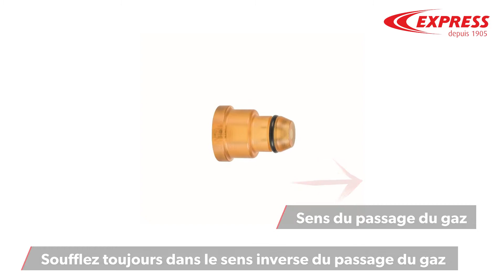[Tutoriels Express] - Pourquoi le gaz de mon fer à souder ne sort pas ?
▶️Première vidéo d'une longue série consacrée au fer de soudeur.
Découvrez à travers ce tuto les causes qui peuvent empêcher votre fer de soudeur Express de fonctionner correctement.

Souvent sur les toits, les couvreurs veulent dépanner leurs fers à souder express. Parce que sur un toit, ils ne peuvent pas se passer de leurs outils et qu'entre sav et pannes mineures des solutions existent.
La première solution, la plus évidente, le fer ne fonctionne pas du tout. Le gaz ne semble pas sortir ! Votre bouteille est-elle bien ouverte ? Cela ne vous prend quelques secondes à vérifier.

Deuxième solution, votre injecteurs peut être bouché ! Mais avant, vérifier s'il en possède un. Si vous l'avez déjà utilisée dans le passé pas de souci sinon il faut vérifier sa présence

Même présent, votre injecteurs peut être bouché alors avant de le changer essayez de le nettoyer. Pour cela retirez l'injecteur manuellement. Surtout n'utilisez pas la pince car elle peut nuire à l'étanchéité du joint

Pour cela vous le laverez avec un solvant doux. Bien évidemment sur les toits on ne dispose pas toujours d'air comprimé, il ne vous reste plus qu'à souffler dedans, bien évidemment toujours dans le sens inverse du passage du gaz

Puis nettoyer la face avant avec un chiffon propre de préférence.

Voilà vous avez du gaz et votre fer de couvreur devrait fonctionner parfaitement.

👍 N'HESITEZ PAS A SOUTENIR NOTRE CHAINE AVEC UN POUCE BLEU, EN S'ABONNANT ET EN METTANT LA CLOCHE POUR AVOIR NOS DERNIERES VIDEOS🛎️
Pour nous suivre sur les réseaux :